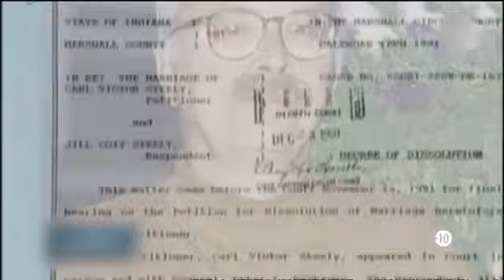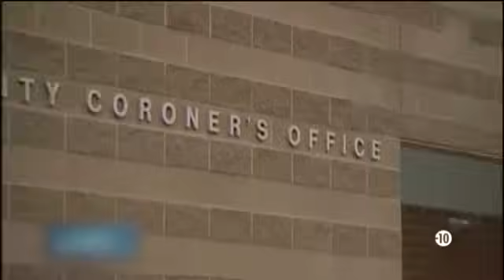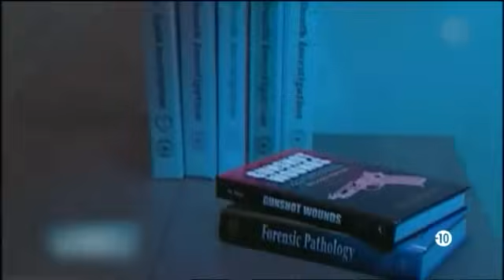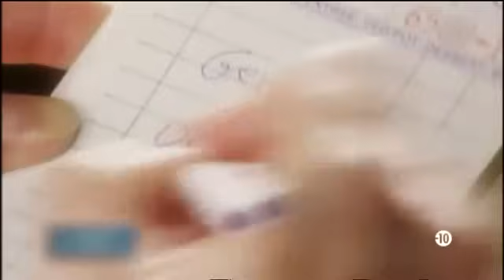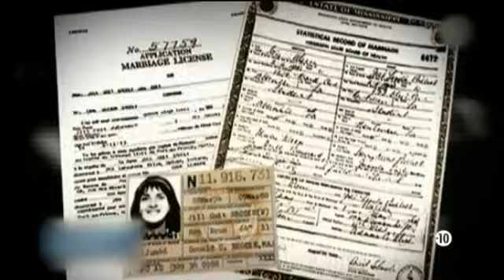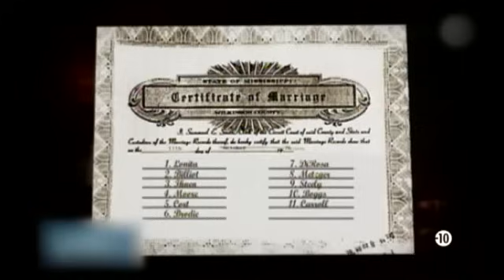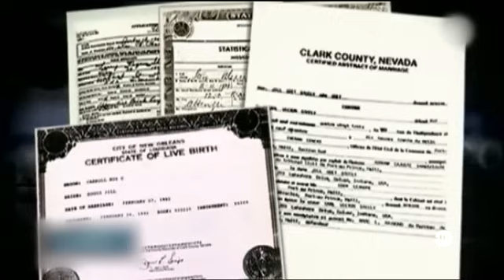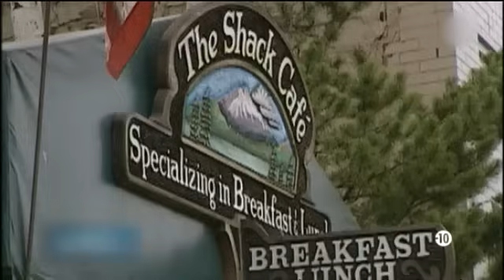Jill Coit fut mariée 8 fois avant d'épouser Gerry Boggs. Fallait-il se méfier ? | Pierre Bellemare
Gerry aurait peut-être dû se renseigner un peu plus avant d'épouser Jill